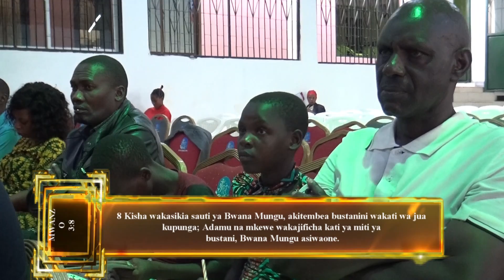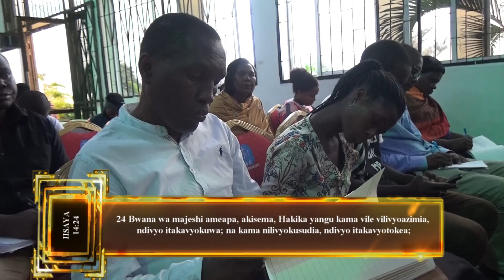JINSI YA KISHINDA MAJARIBU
Gospel Teachings for soul winning Purpose.